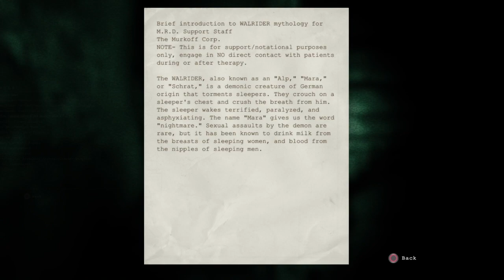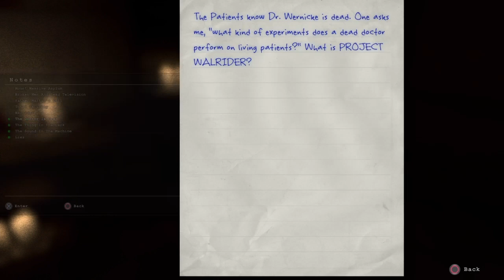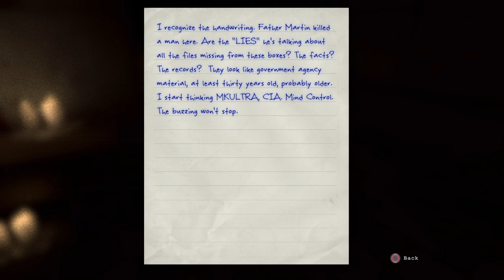The womens wing - Outlast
We've escaped the mad doctor and made our way to the exit, now to get back to searching for father Martin.